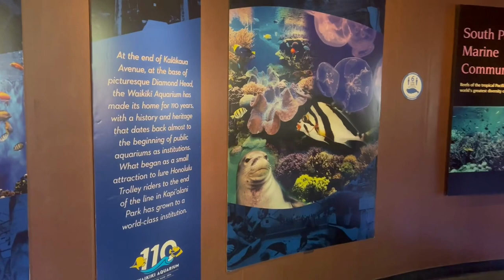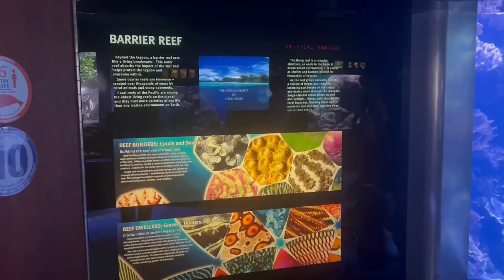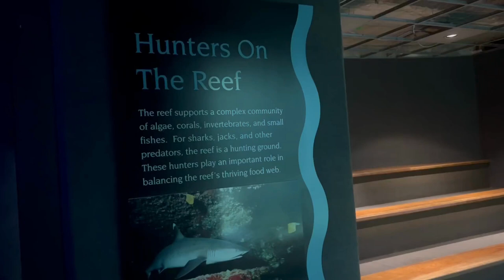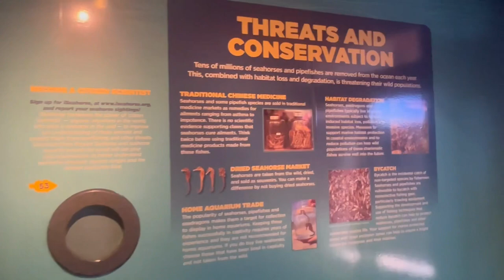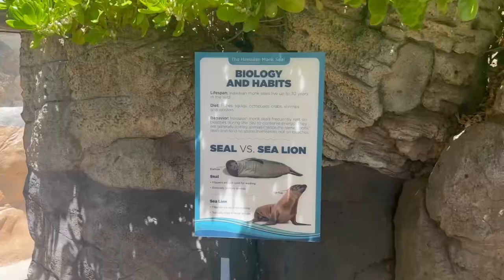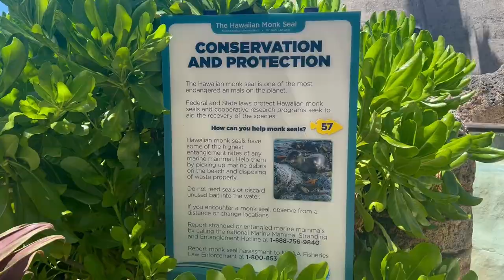Waikiki Aquarium Vlog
Enjoy a walkthrough of the Waikiki Aquarium and remember to wear reef-safe sunscreen when coming to visit before a swim!